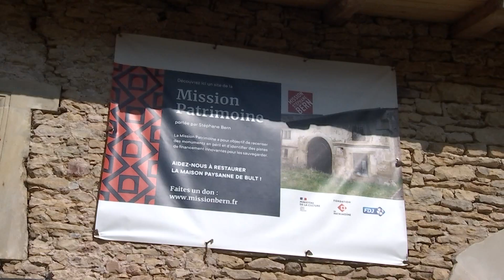En fin de compte : La maison paysanne de Bult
Cette semaine, dans En fin de compte, on s'intéresse à la restauration et la sauvegarde de la maison paysanne de Bult, sélectionnée par la Mission Bern dans le cadre du Loto du patrimoine.